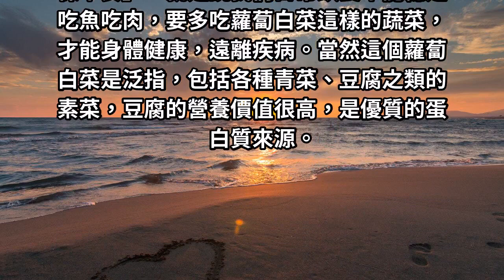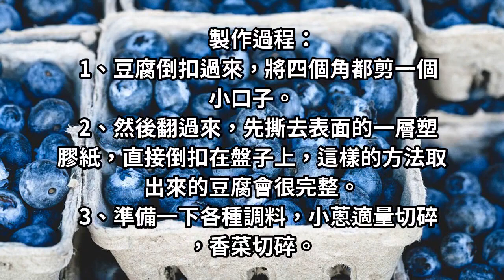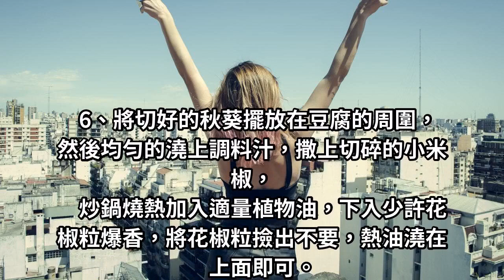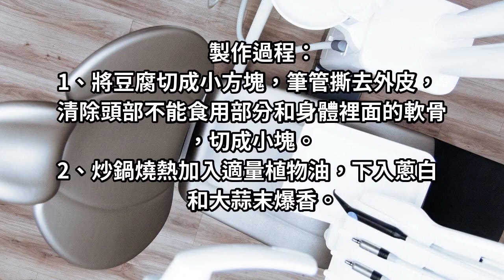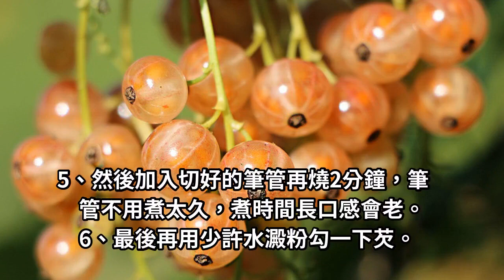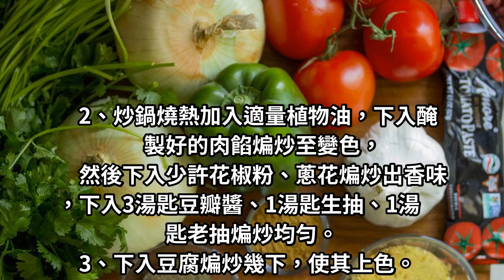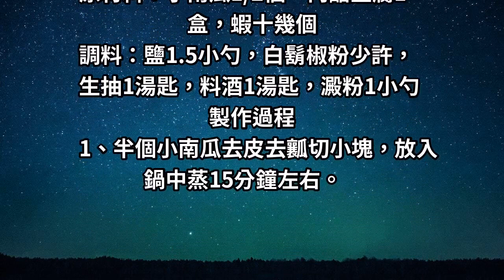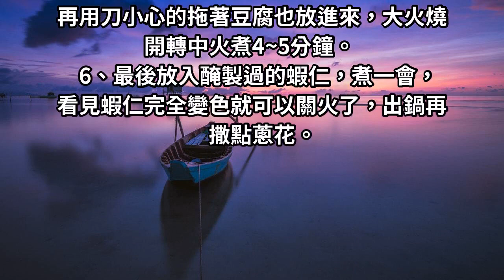要想身體好，多吃豆腐少吃肉，這六種豆腐做法，作法超簡單！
就是說我們日常飲食不能總是吃魚吃肉，要多吃蘿蔔白菜這樣的蔬菜，才能身體健康，遠離疾病。